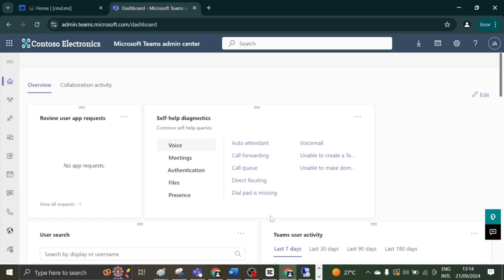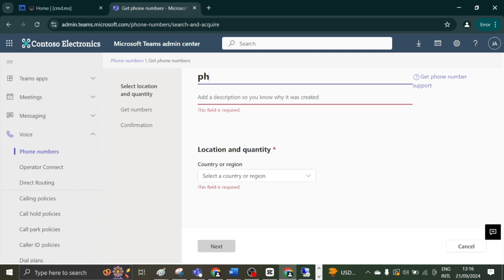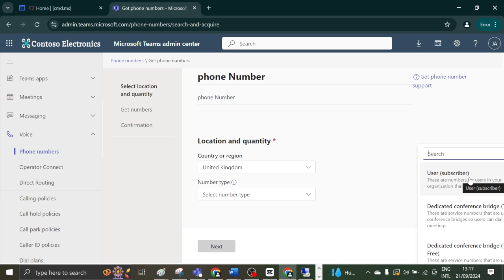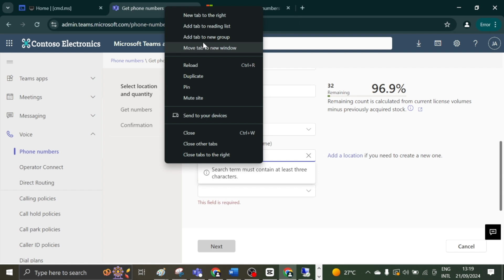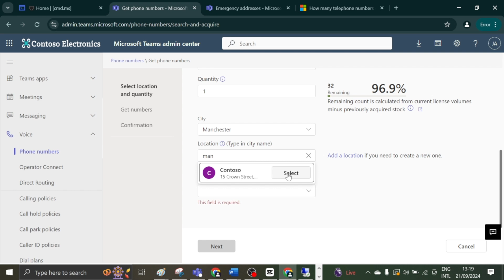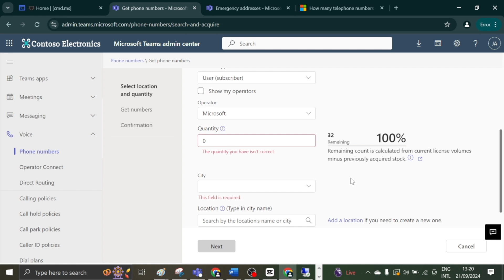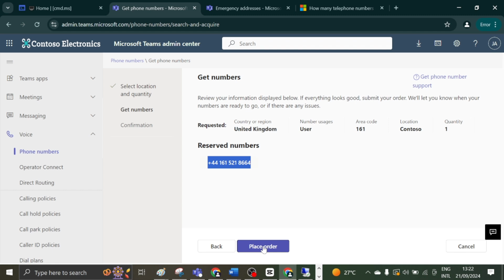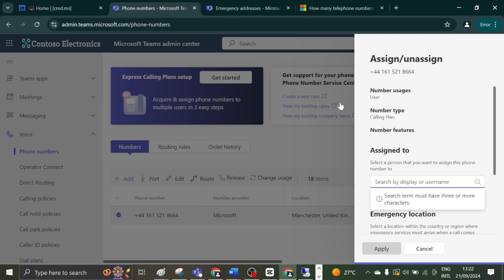Teams Voice: Purchase Phone Number with Ease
Unlocking the Ease of Purchasing Microsoft Teams Phone Numbers 🚀

Purchasing Microsoft Teams Calling Plan number shouldn’t be a hassle!

In this video, I break down the step-by-step process of how to easily purchase a Microsoft Teams phone number within the platform.

Whether you're new to Microsoft Teams or just looking for a simple guide, this video has you covered.

Check it out and streamline your setup! 📞💼